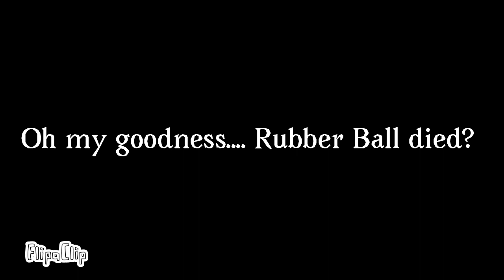The Epic Showdown- TOMO 10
lol, Rubber Ball dies